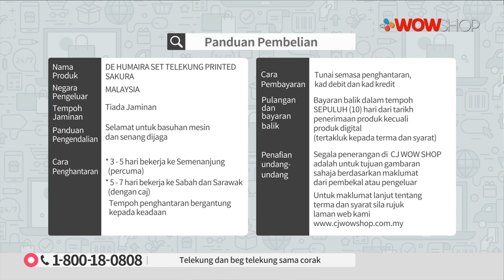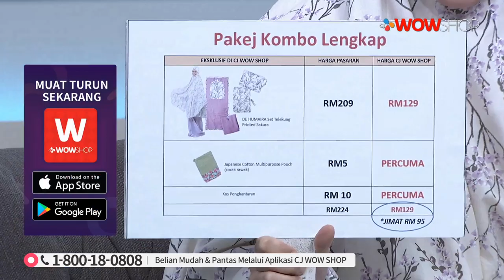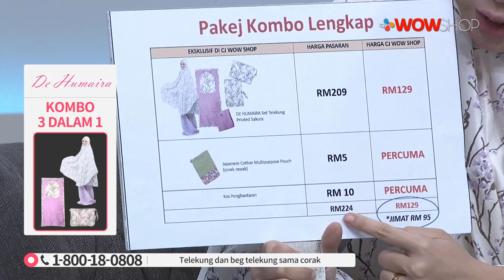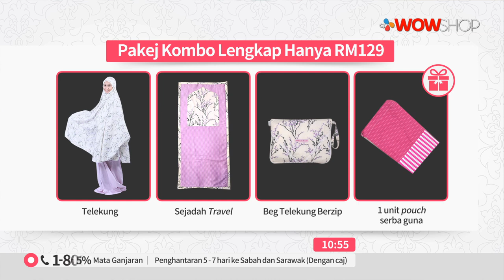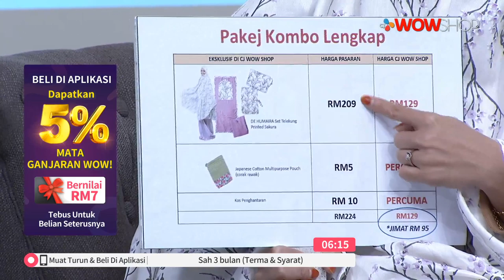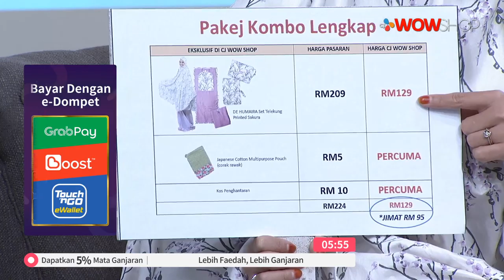DE HUMAIRA PRINTED TELEKUNG SAKURA S2 | TV9 | P5497 / 21 FEB 2020